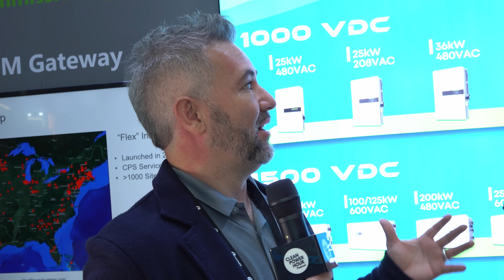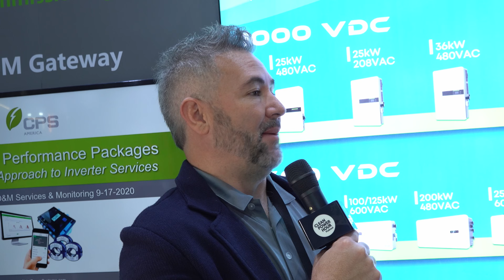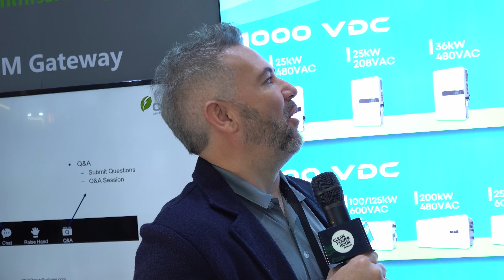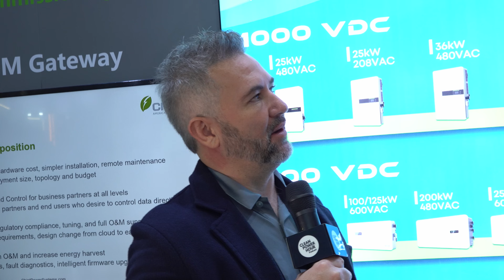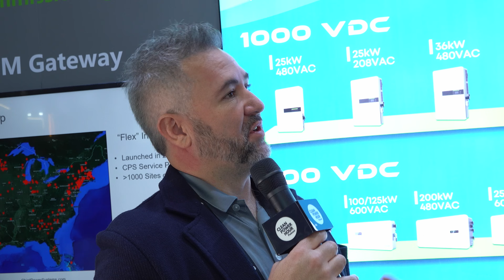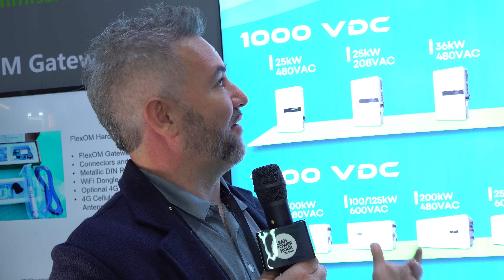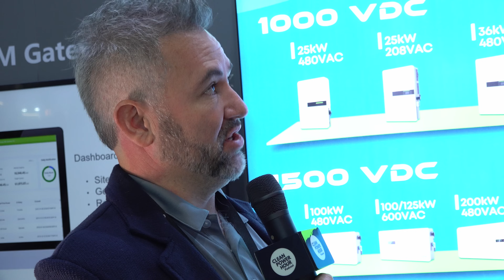Latin American Solar Market Insights with Carlos Abad, CPS America | EP279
Today on the Clean Power Hour, Tim Montague sits down with Carlos Abad, the newly appointed head of Latin American markets for CPS America. Recorded at Intersolar San Diego, this conversation offers insights into the growing solar and energy storage markets across Latin America, with a particular focus on Mexico's promising 7-8 gigawatt solar market potential for 2025.

Carlos shares his journey from being an architect caught in the 2008 recession to becoming a solar industry leader. Starting with a self-built solar trailer for a farmers market in Miami to working with companies like Sun Electronics, Tesla, and now returning to CPS America, his career path demonstrates the evolving opportunities in renewable energy. The discussion provides a comprehensive overview of Latin American markets, including Mexico, Puerto Rico, Costa Rica, and others, highlighting the unique challenges and opportunities in each region.

This episode is essential listening for anyone interested in international solar markets, energy storage integration, and the future of renewable energy in Latin America. Carlos' expertise in both technical installation (as a NABCEP certified professional) and market strategy offers valuable perspectives for industry professionals and enthusiasts alike.

Episode Highlights:
Carlos Abad's journey from architecture to solar, including his first off-grid system design and NABCEP certification
Mexico's renewable energy outlook under new leadership with projected 7-8GW solar market and 700-900 MWh storage market for 2025
Overview of key Latin American solar markets, including Puerto Rico, Costa Rica, Dominican Republic, Panama, and Colombia
Discussion of Puerto Rico's energy transformation following Hurricane Maria and current utility restructuring
Insights into CPS America's product strategy for Latin America, focusing on 250/600V and 350/800V inverters
The growing importance of integrated solar and energy storage solutions

Listen now to gain valuable insights into one of renewable energy's most dynamic and promising regions from an industry veteran with over 15 years of experience in sustainable energy solutions.

With a focus on commercial and utility-scale solar and energy storage, the company partners with customers to provide unparalleled performance and service. The CPS America product lineup includes 3-phase string inverters from 25kW to 275kW, exceptional data communication and controls, and energy storage solutions designed for seamless integration with CPS America systems. CPS America has offices in California, New Jersey, and Texas.

Sponsor the show | If you make solar equipment, tools or software, you can reach thousands of energy professionals each week including decision makers, engineers, EPCs, installers, developers and asset owners.